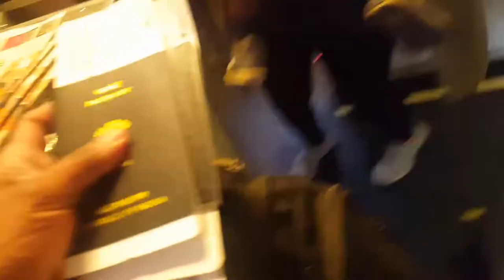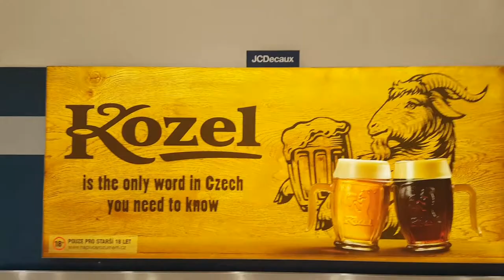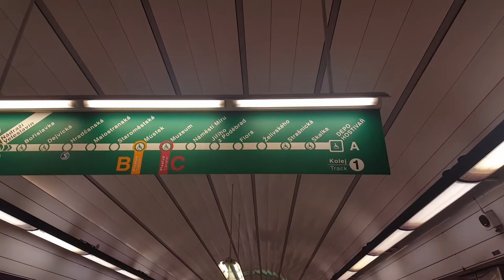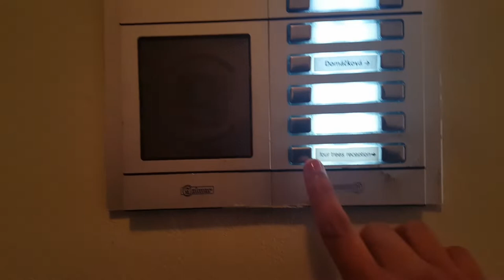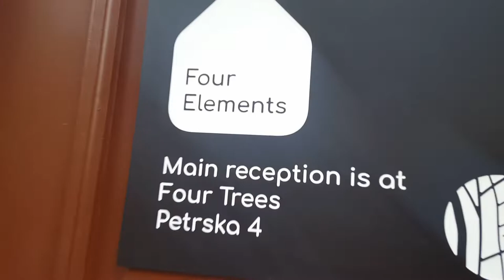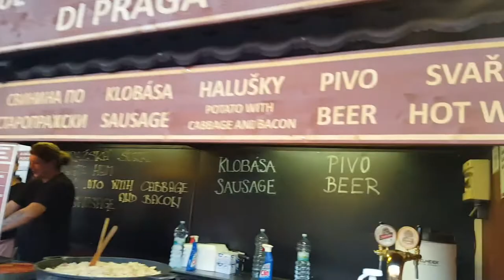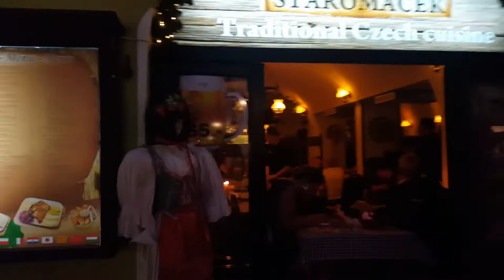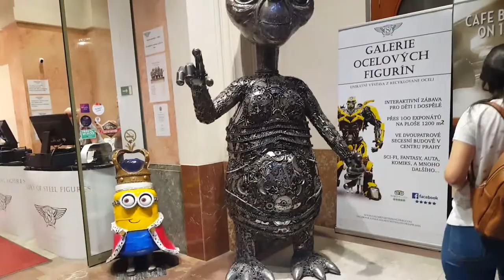Welcome to Prague - Day 1| Czech Republic | Old town | പ്രാഗിയിലേക്കു സ്വാഗതം | Vlog 14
Prague city is capital of Czech Republic. Prague is divided into three zones called Prague 1, 2 & 3. Prague is a very partying and happening city. It is also famous for Beer and produces the best Beer. No restricted lifestyle and you can live as you wish in Prague. It is called Bohemian style of living.
We booked our stay at 'Four Elements' via trip advisor and it was decent good. It was a Studio apartment with required facilities and they have cleaning service everyday.